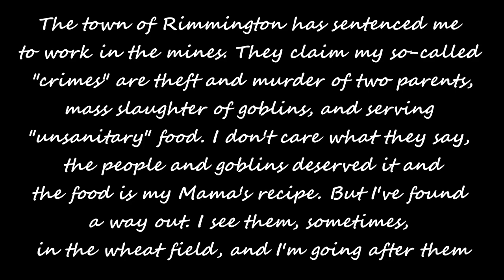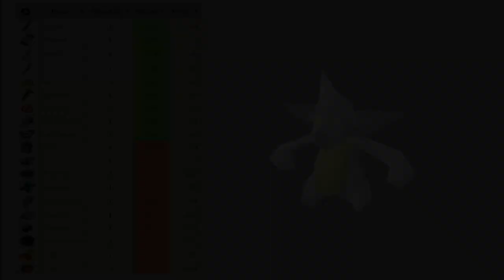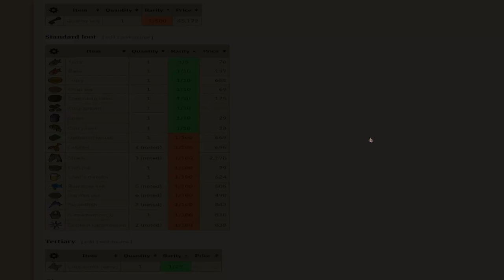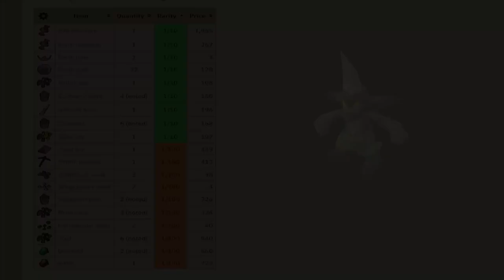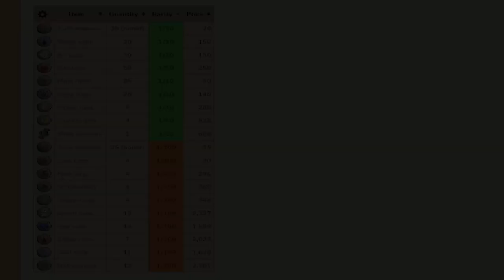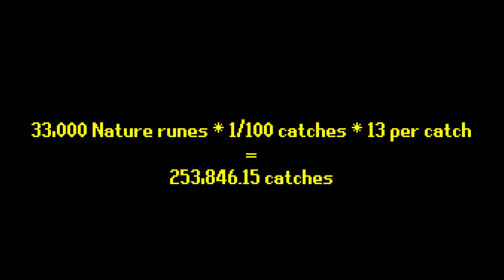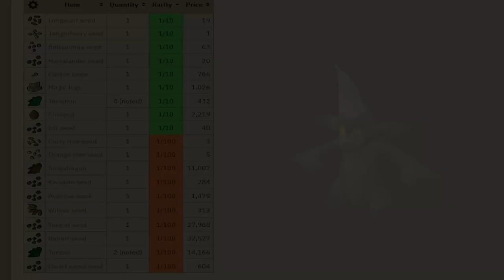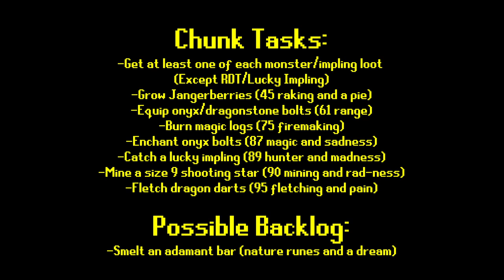I've Been Stuck in Rimmington for Over a Year Part 3/3: Gotta Catch Em All - Xtreme FunChunk #3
I am FunChunkMan and over a year ago I was motivated by the mighty power of auts to follow in the great Limpwurt's footsteps, with some tweaks. This episode finally covers the true horrors of the grinds I have inflicted myself by rolling Rimmington and lamping hunter.

Rules:
- Complete Skilling and Combat challenges
- Kill each monster at least once
- Complete quests/diaries
- Collect each unique item (except meme drops)
- Collect each available drop at least once (except meme drops)
- Use random event rewards in skilling challenges
- Random Start, keep tutorial Island items
- Transportation can be used for rolling new chunks

Do everything I can in a chunk before unlocking a new one, with rare exceptions for ridiculous drop rates.

OSRS, Runescape, Onechunk Ironman, Xtreme Onechunk, Xtreme Funchunk, Funchunkman, Snowflake Ironman, Rat Chef, Puro Puro